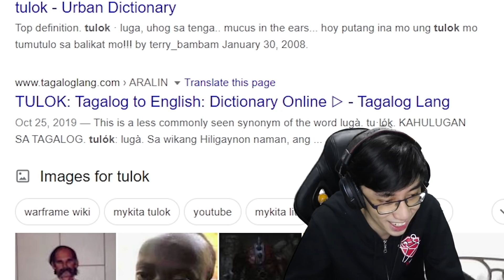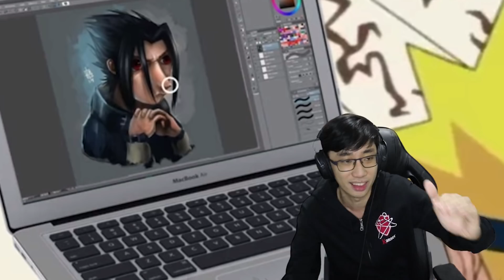MAGANDA 'TO BOBO! (PINOY DRIP 💯💯💯)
Sarap ng ganitong kaibigan.